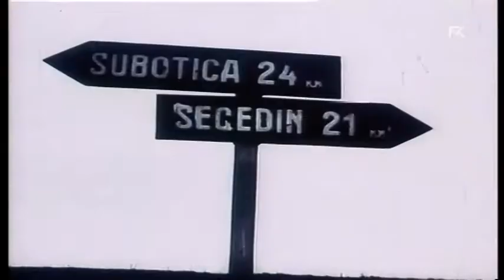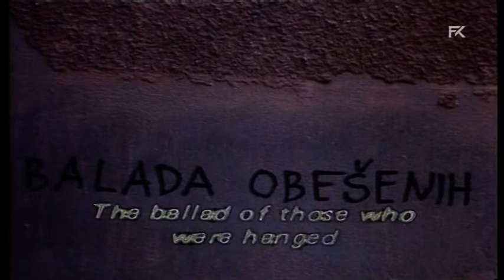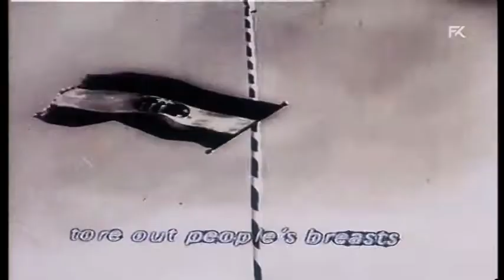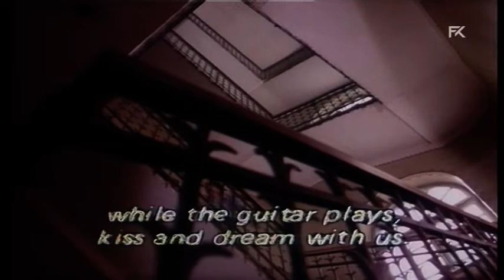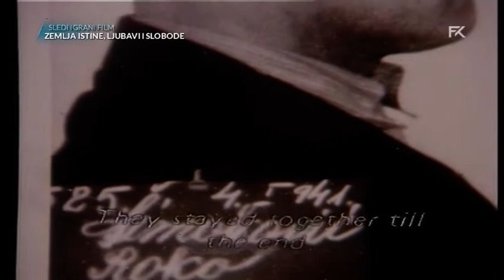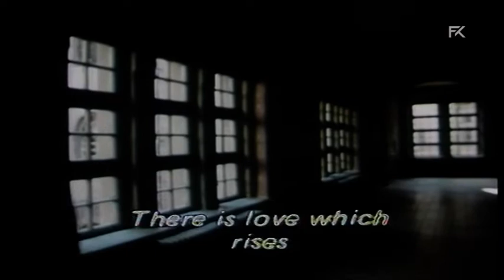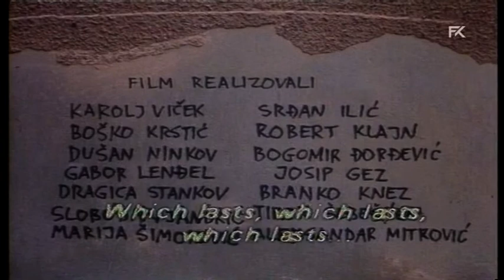Balada obešenih - dokumentarni film (Subotica, 1981.)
Miklós (Nikola) Meier (1913. – 1941.) bio je subotički komunistički ilegalac. Rodom je vojvođanski Židov. Po struci bio je pekar. Bio je rukovodilac jedne udarne brigade.

Osuđen je na smrt vješanjem. Od dvadeset i četvero iz njegove skupine kazna je preinačena devetorici ljudi na 15 godina robije, a ostali su javno obješeni u dvorištu vojarne. Presuda je izvršena 18. studenoga 1941. Obrazloženje za presudu bilo "komunističko organiziranje, priprema akcija sabotaže i vojna obavještajna služba u korist Sovjetskog Saveza." Kazna je sadržavala još neke okrutne odredbe: kojim će se redom objesiti osuđenike te kao drugo da su svi osuđenici morali nazočiti vješanju i gledati samo vješanje. Redom su obješeni István Lukács, Šime Tikvicki, Lazar Bačić, Rókus Simokovich, Antun Suturović, Laura (Lola) Wohl, Konstantin Lackenbach, Miklós Gerson, Miklós Schwalb, Gellért Perl, Ödön Kornstein, dr Kálmán Meier, zatim Miklós Meier, Ottmár Mayer i dr Adolf Singer. Na mjestu gdje su obješeni podignut je spomenik imena Balada vješanih koji je izradio subotički kipar Nandor Glid.